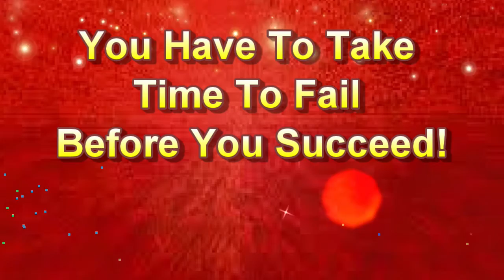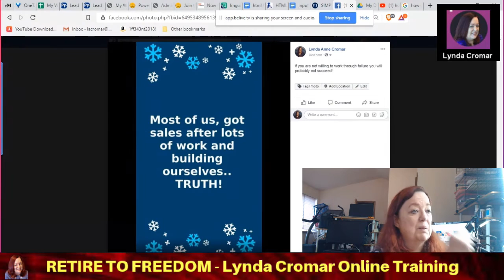You have to take time to fail before you succeed!